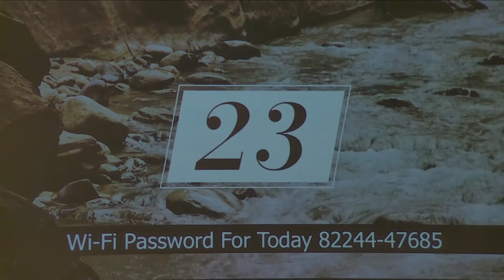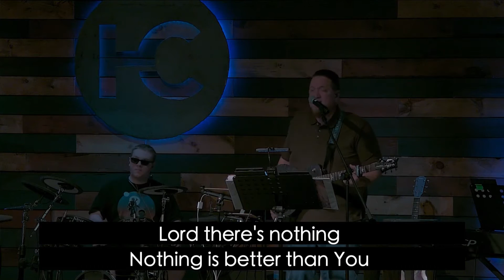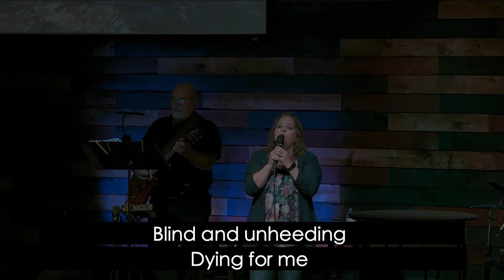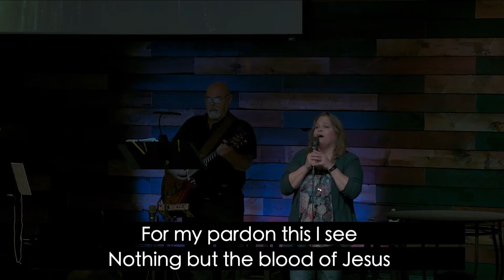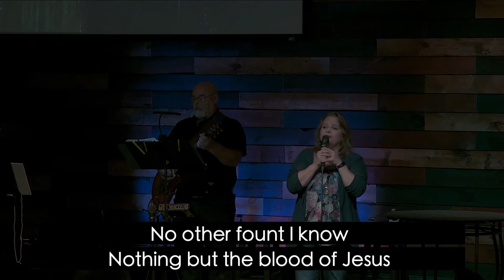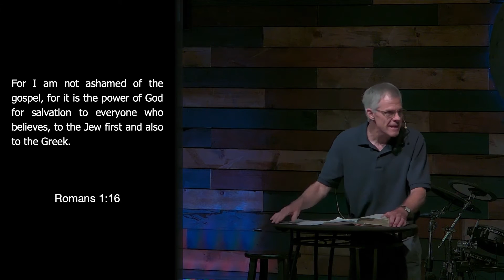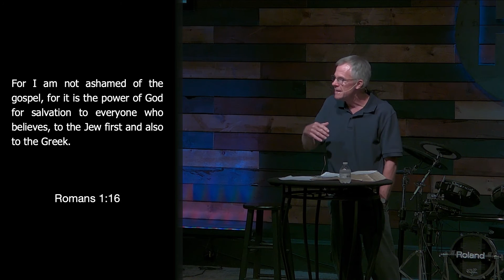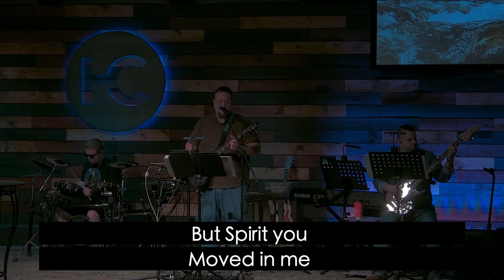Harvest Church Local Mission Leader Mark Mattheis | Sunday Morning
Sunday Morning Live Stream | 8/1/2021